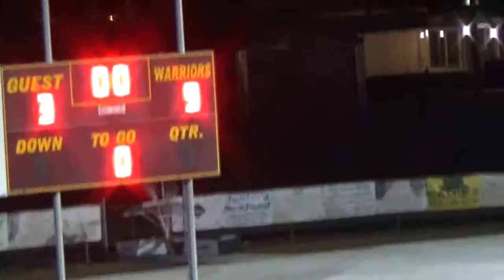Lady Warriors vs Keystone Nov 20, 2018 Part 2 Video Camera